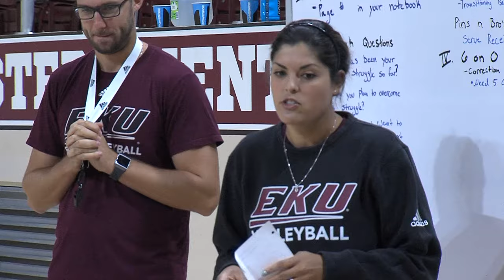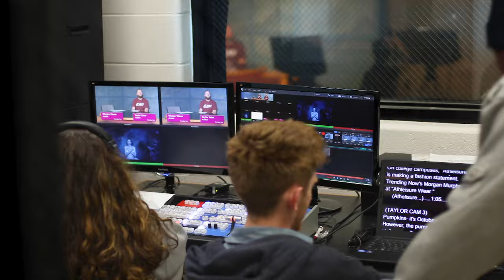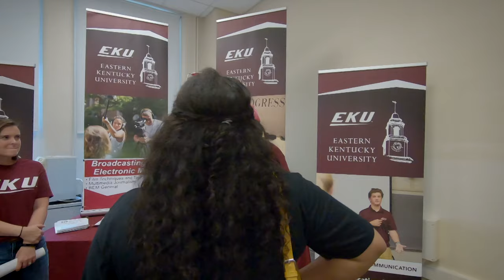Inside EKUSports: Episode 1, Season 4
The season premier of season four of Inside EKUSports features interviews with football head coach Mark Elder, volleyball head coach Johnna Fouch and soccer head coach Matt Cosinuke.  This episode also includes highlights from EKU's Big E Welcome for new students.